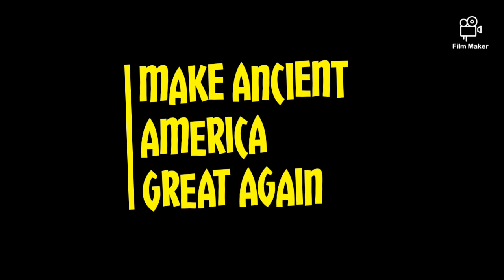Egypt is in America 100% irrefutable 👑🔥